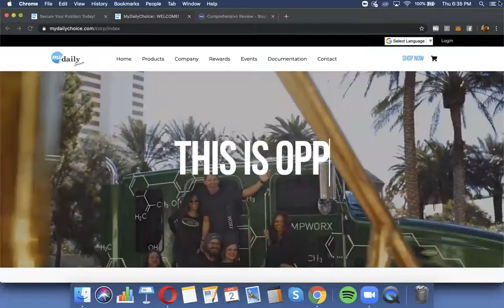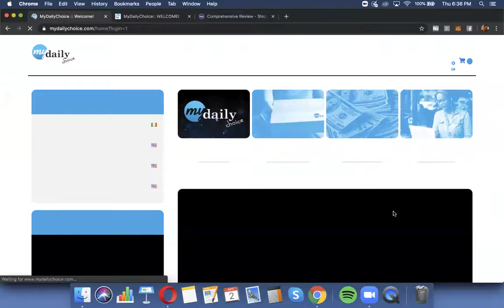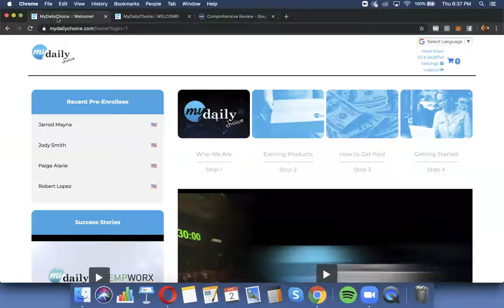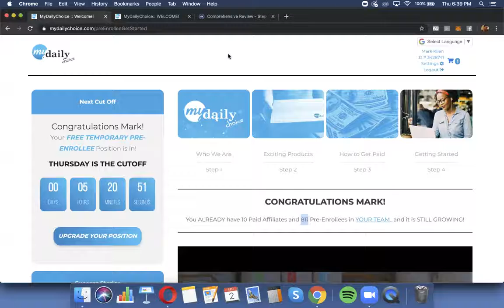MDC Pre-Enrollee Back Office: How to check your stats